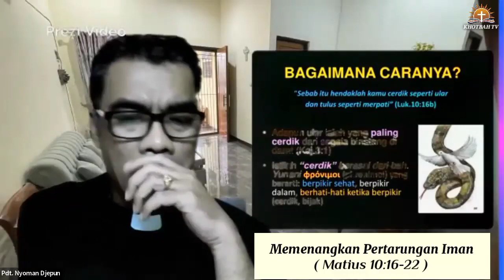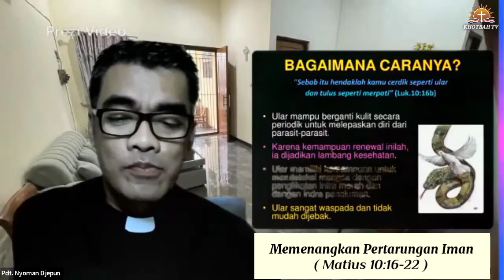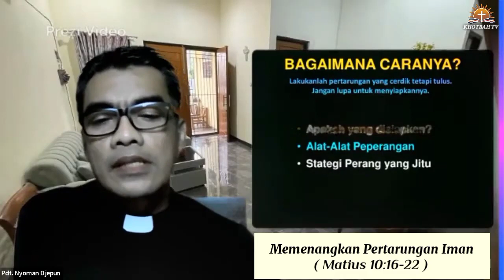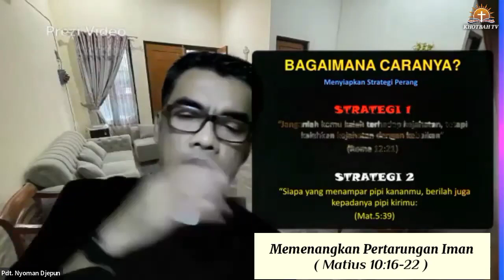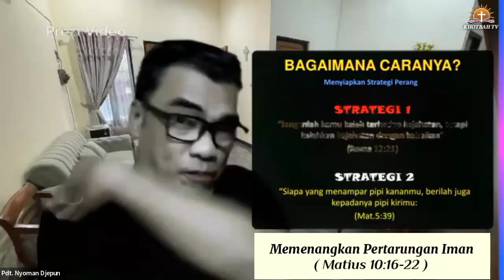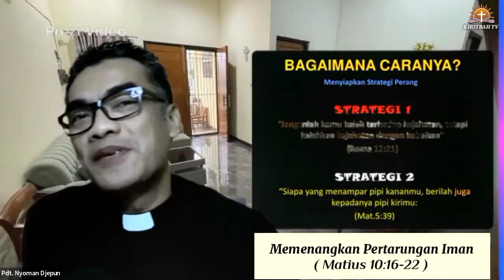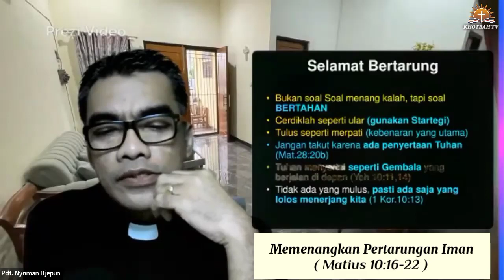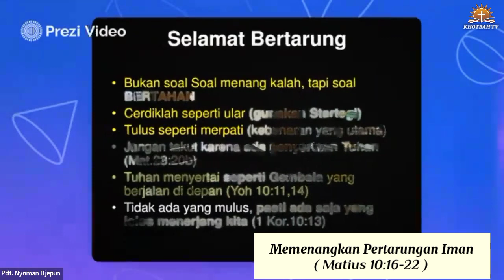Pdt. I Nyoman Djepun,M.Th: Kita Bisa Mengalahkan Kejahatan Dgn Melakukan Kebaikan | Matius 10:16-22